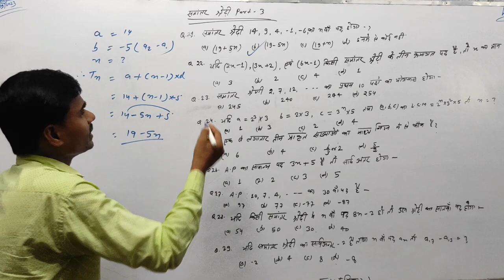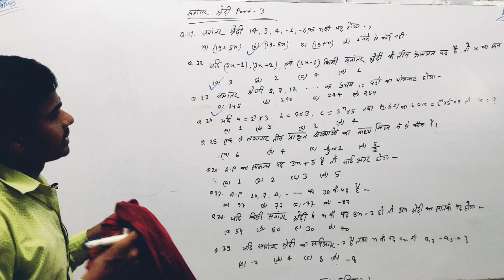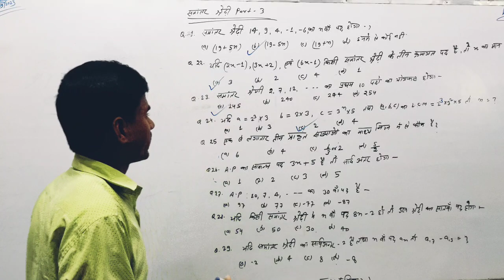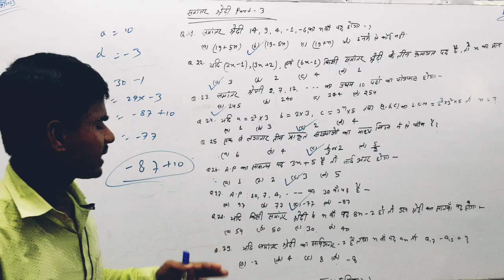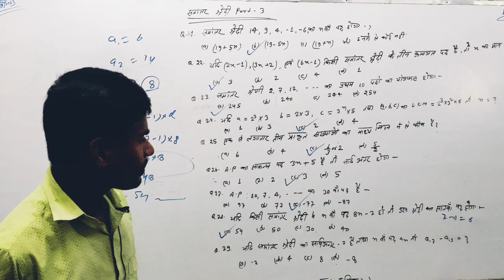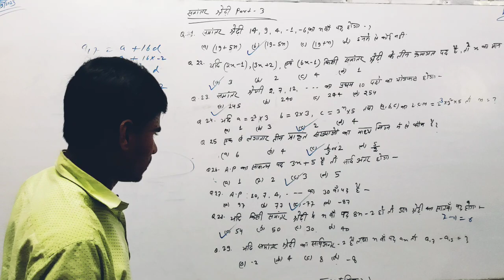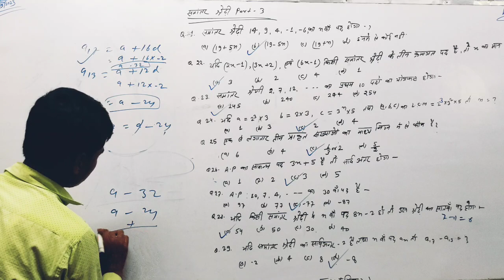समानांतर श्रेढ़ी , वस्तुनिष्ठ प्रश्नो का हल//arithmetic progression// objectives 2#trandin part3//